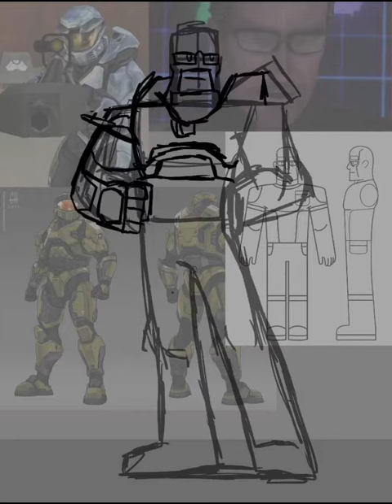A fan-Bob based on both the Bobiverse By Dennis E. Taylor and RVB by Rooster Teeth